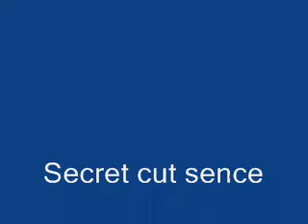Secret Cut sence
i found it by accident when I went back to the docks you first find the boat at after beating El Delago